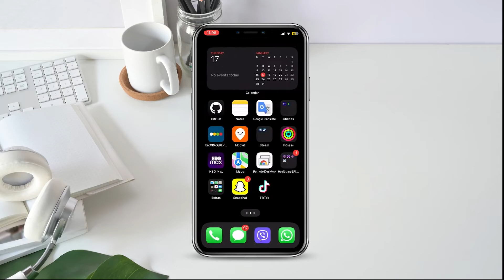How To Edit User Name On TikTok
Learn How To Edit User Name On TikTok

"Want to change your username on TikTok? 📝 Follow our simple tutorial to learn how to edit your username quickly and easily. We'll guide you through the steps to update your profile with a new username that fits you perfectly. Stand out with a unique username! tiktok usernamechange tutorial "